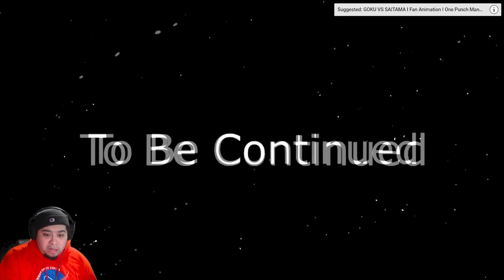GOKU LOST!? GOKU VS SAITAMA (FAN ANIMATION)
CREDIT: Etoilec1 Animations